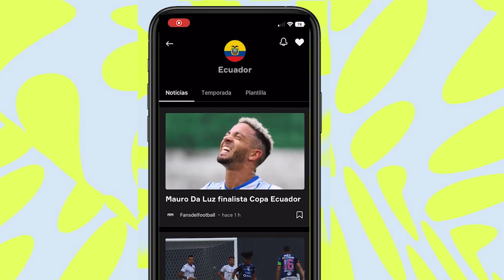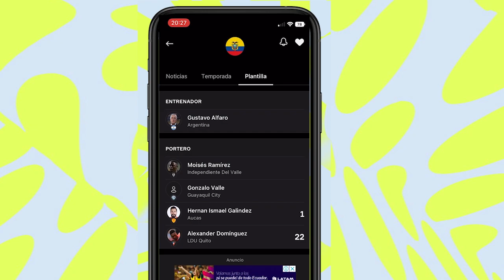2 INESPERADOS CONVOCADOS ECUADOR VS IRAK! SE REVELAN LOS DELANTEROS ECUADOR PARA EL MUNDIALY MAS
DESCARGA AQUÍ OneFootball:
y ponte al día con el mundo del futbol

HAZTE MIEMBRO DE ECUASPORTS Y RECIBE BENEFICIOS EXCLUSIVOS!